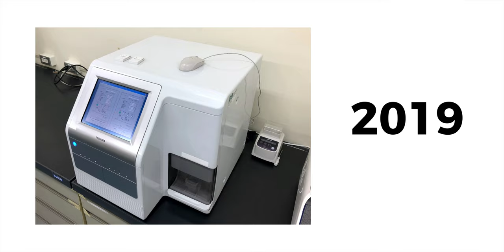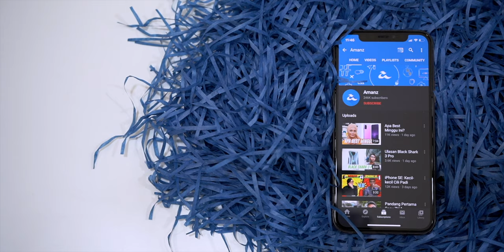Theranos - Skandal Penipuan Yang Besar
Theranos merupakan salah satu skandal penipuan yang besar yang berlaku di Silicon Valley. Sebuah teknologi yang dikatakan mampu membuat semakan untuk pelbagai ujian menggunakan hanya setitik darah telah dijual kepada para pelabur - namun, akhirnya ia terbukti sebuah penipuan.